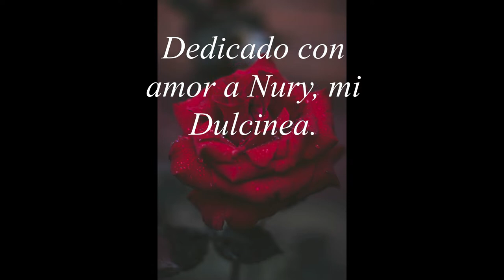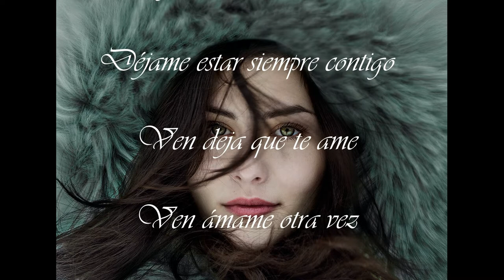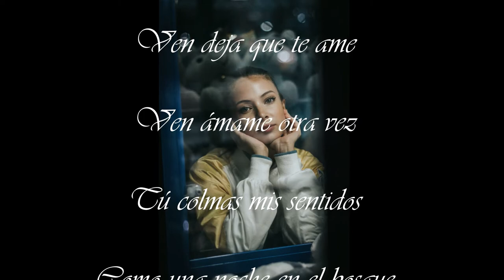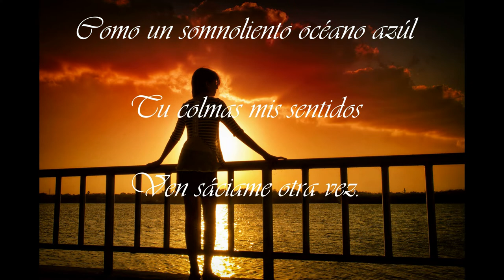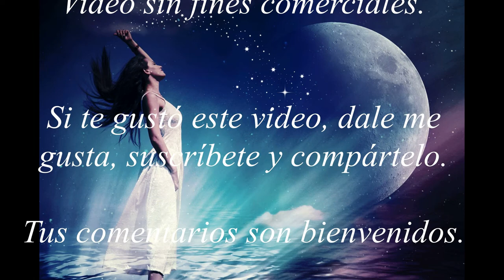Faryl Smith - Annie´s song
Faryl Smith - Annie´s song (La canción de Ana) subtitulada en español.